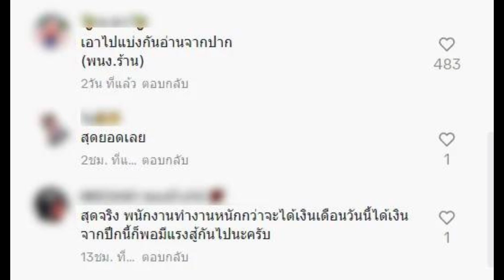แจ๊ส ได้เงินจาก FC ปึกใหญ่ ก่อนเอาไปให้เด็กเสิร์ฟ พูดประโยคเด็ด คนเฮลั่น